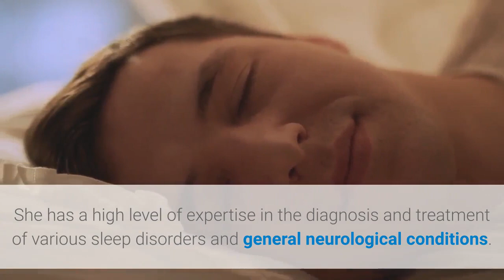Sleep apnea treatment Forest Hills | Maria Dolgovina MD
Maria Dolgovina MD

101-24 Queens Blvd, Forest Hills, NY 11375, United States

Dr. Dolgovina is board-certified in Neurology and Sleep Medicine. She completed her residency in general neurology and a fellowship in sleep medicine at the prestigious Stony Brook University Hospital. She has a high level of expertise in the diagnosis and treatment of various sleep disorders and general neurological conditions. Dr. Dolgovina is passionate about her specialty and provides individual attention and care to each of her patients.
No matter what your sleep issues might be, and how they may be impacting your quality of life – at Advanced Sleep Care we are here to ensure you receive the highest quality of sleep care possible, and we resolve your issues once and for all!
Comfort and convenience are the hallmarks of Advanced Sleep Care’s office operations. In addition to comfortable bedrooms, our sleep facility has its own restrooms, shower, and kitchen. To ensure your convenience, below is the information you need about our hours, location, appointment scheduling, insurance acceptance and billing.